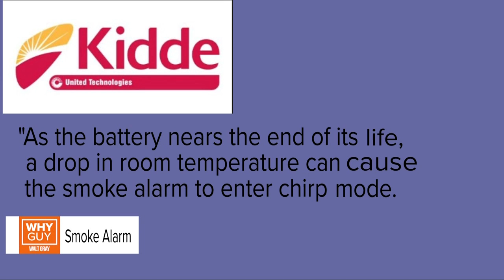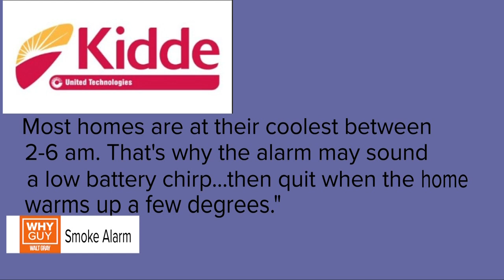Why Guy: Why does my smoke alarm hate me?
Did you know a drop in room temperature can cause your smoke alarm to chirp? Walt explains why.